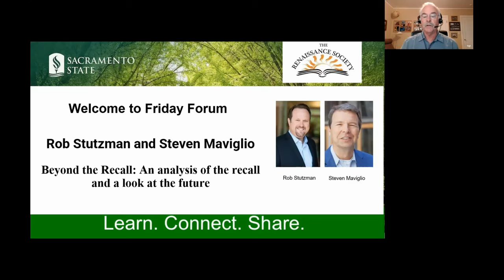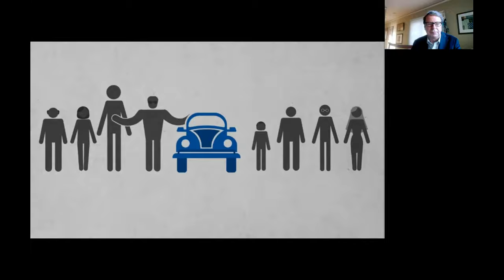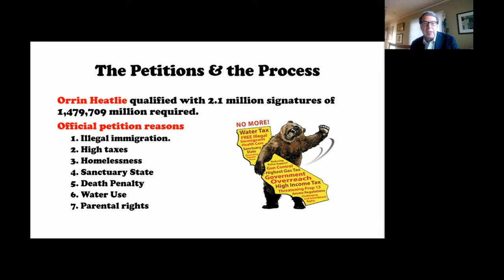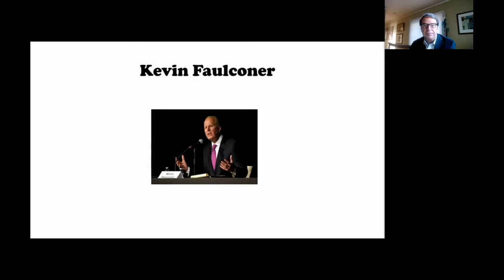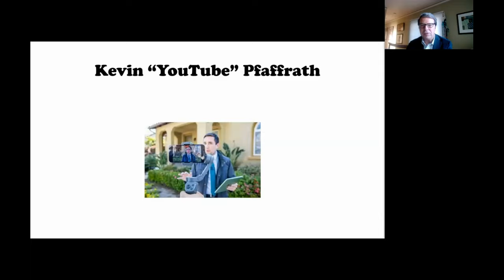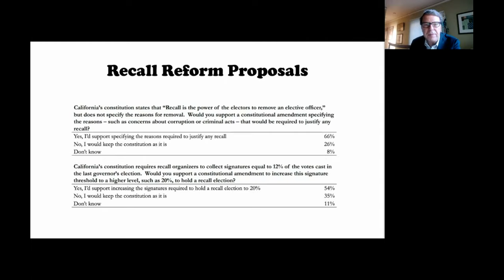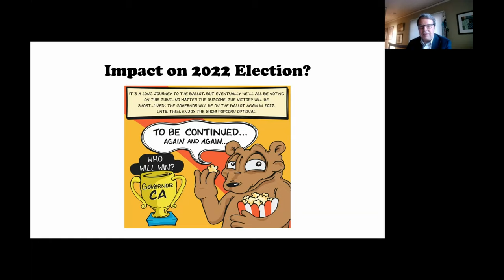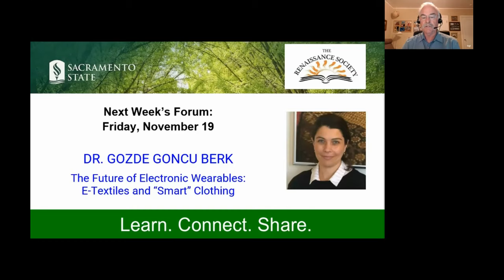Beyond the Recall: An analysis of the effort to recall Governor Newsom